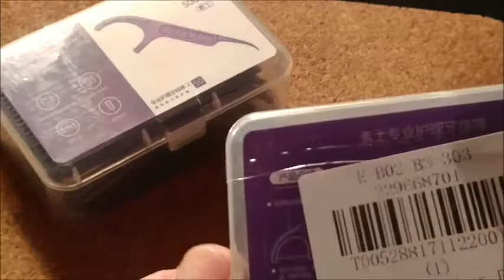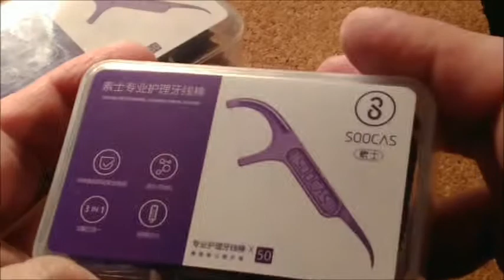SOOCAS SOOCARE Dental Floss from GearBest com